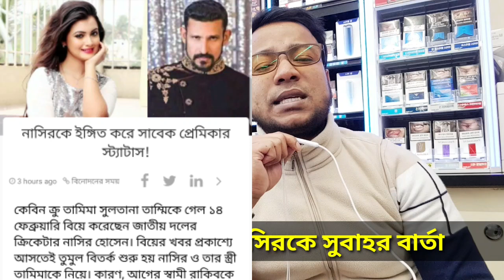প্র'তিশোধ নিয়ে নাসিরকে সুবাহর বিশেষ বার্তা | নাসির কি জবাব দেবে | তামিমা | সুবাহ | Nasir